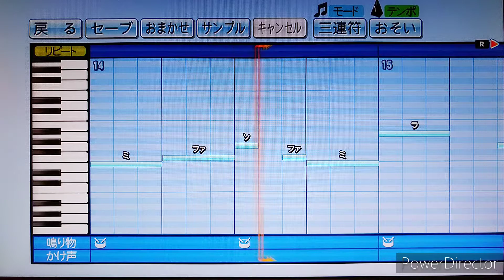『パワプロ』応援歌 ロマンシングサ・ガ 3 BGM フィールド/伊藤賢治